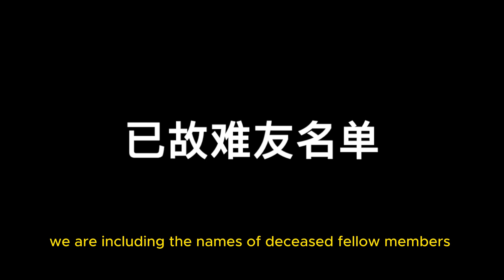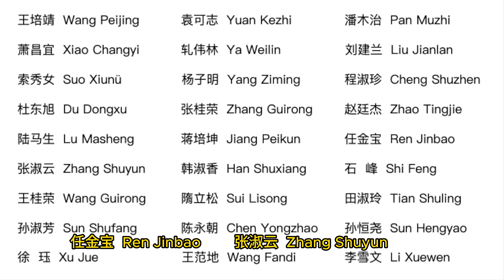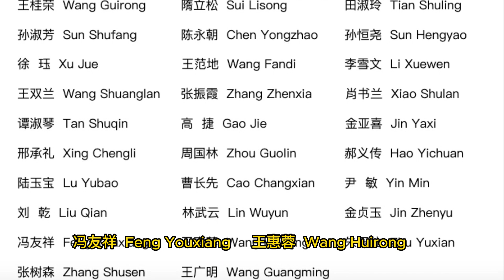Tiananmen Mothers’ Commemorative Essay Deceased Fellow Members ｜ 天安门母亲“六四”34周年祭文已故难友